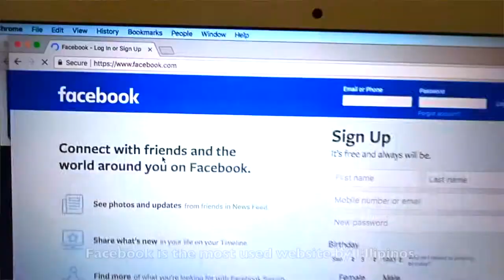Your Rights Online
Internet rights are human rights and all rights are interconnected and no specific rights are more important than any others.